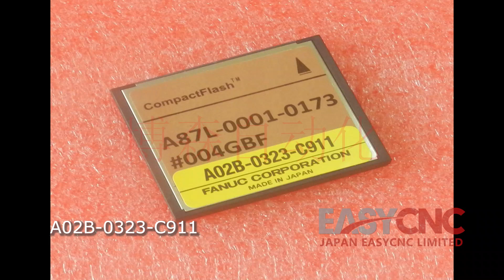In Stock Fast Delivery with Warranty FANUC A02B-0323-C911